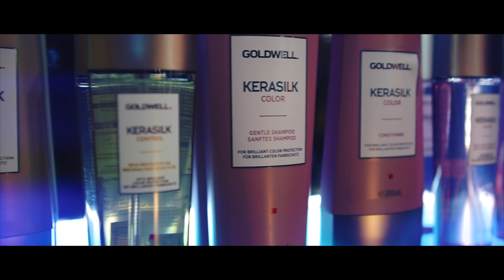DIVINA PARRUCCHIERI "beauty life" (Capo d'Orlando - ME - Sicily) 4K ADV. 2019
Divina Parrucchieri adv. 2019 shooted and directed by Claudio Randone

Music Info: Fashion Show by AShamaluevMusic.

panasonic leica  lumx g vario 12-60 f2.8